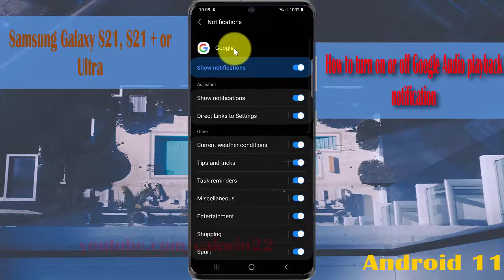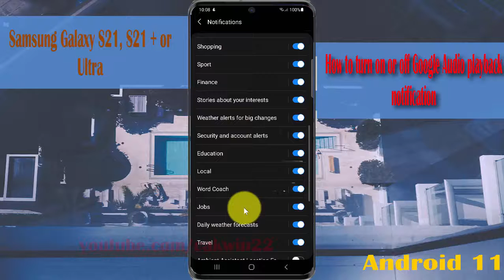How to turn on or off Google Audio playback notification in Samsung Galaxy S21, S21Plus, or Ultra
This video show How to turn on or off Google Audio playback notification in Samsung Galaxy S21/S21+/S21 Ultra.  In this tutorial I use Samsung Galaxy S21+ SM-G996B/DS International version with Android 11